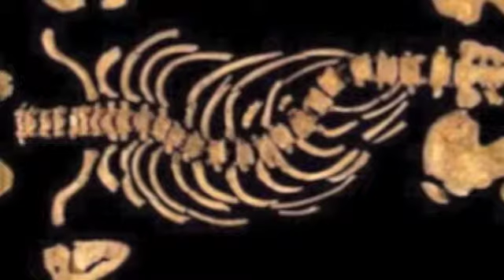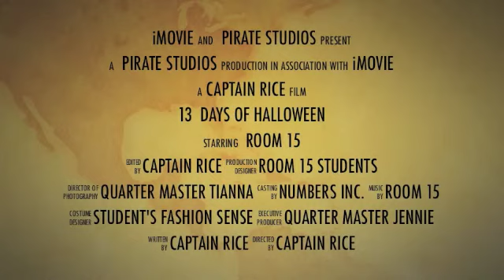13 Days of Halloween